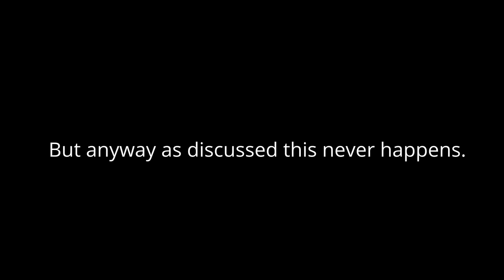The Wellerman - TikTok Sea Shanty mashup 2021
this sea shanty really got stuck in my head, so, naturally had to make a compilation.

singers are -

(twitter usernames)
@NathanEvanss, the man who started it all

TikTok users-
_luke.the.voice_
halensky
...swine